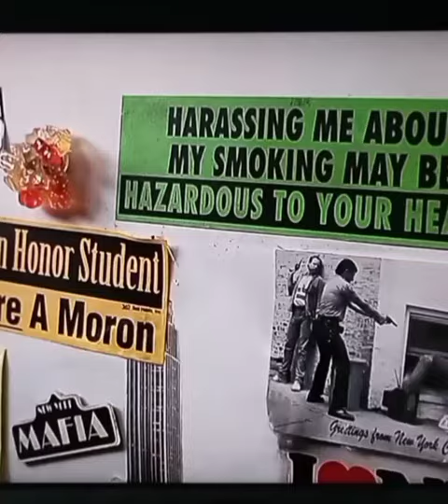Johnny Knoxville & Lara Flynn Boyle! Men in Black 2 (2002)